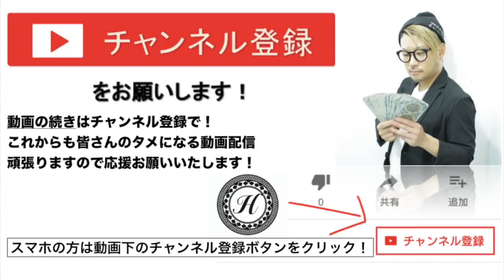[パーマ巻き方]"ゆるふわボブ" "ウェーブボブ"の パーマ巻き方 が分かる動画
HAIYAMAKASHI
LINE@：＠haiyamakashi